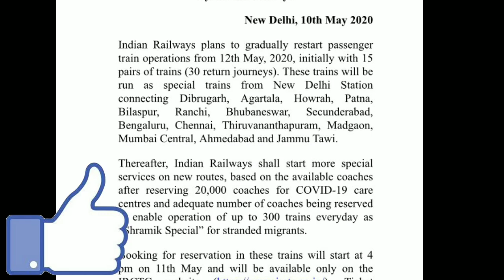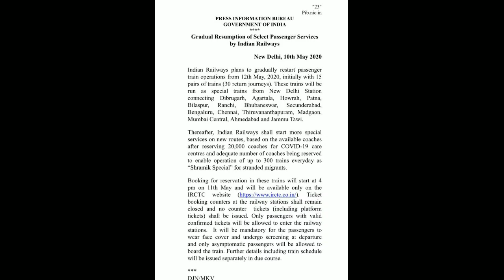12 मई ट्रेन का बुक करें|Train will start from 12 May|how to book train ticket|kab tak chalega train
12 मई ट्रेन का बुक करें|Train will start from 12 May|how to book train ticket|kab tak chalega train

please like,share and subscribe “All the videos, songs, images, and graphics used in the video belong to their respective owners and I or this channel does not claim any right over them.